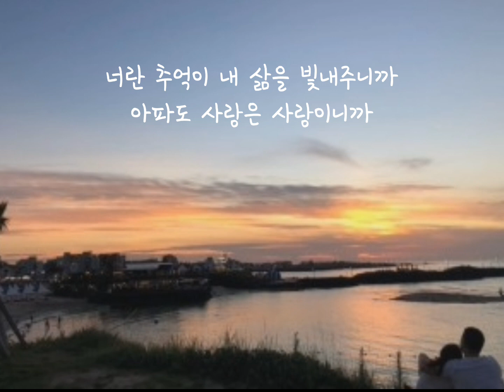숙희 - 긴 사랑 (가사)